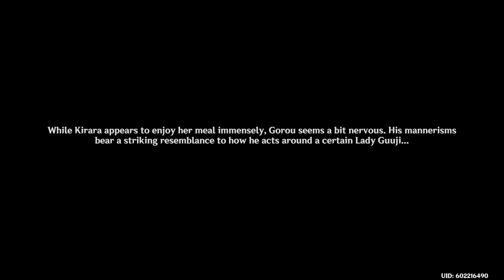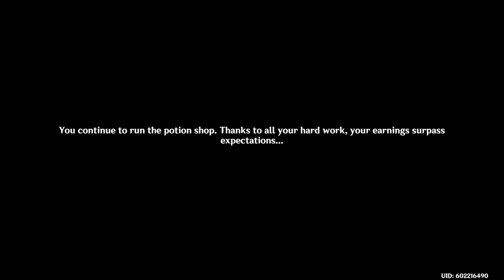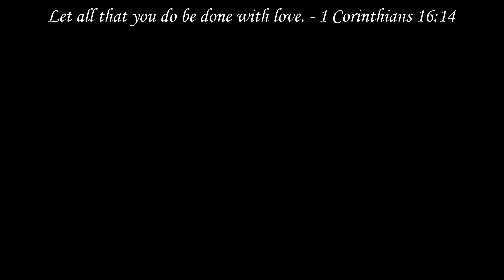Alchemical Ascension The Movie - Genshin Impact 4.5 ( All Cutscenes )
Today we're serving up Genshin Impact's Alchemical Ascension Event Quest in Movie form!

Chapters!
00:00 Meeting Lisa in the Library
04:29 Setting Up the Potion Shop
09:10 Event Exclusive Menu Cutscene
09:23 Beidou and Eula’s Request
15:57 Business is BOOMING
18:45 Potion Test 1
23:16 Diona And Venti’s Request
30:29 Potion Test 2
31:16 Diluc’s Request
39:28 Meeting Atefeh
42:42 Potion Test 3
47:39 Gorou and Kirara’s Request
57:27 An Overwhelming Success
1:01:35 Potion Test 4

A Massive Thanks To Our Supporters!
Jesus Christ
BigKGaming
Cadbain006
Deported
Haddock
Mr. Twitchy
Sugar Glider Gal
Suzie
And YOU! X3

Socials!
Looking for a place to hang out? We're usually hanging out in there.